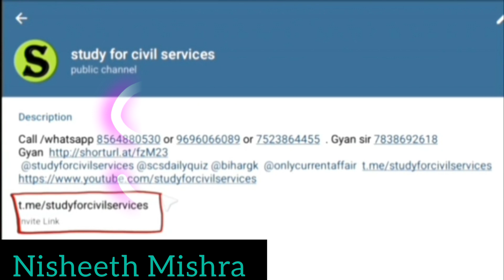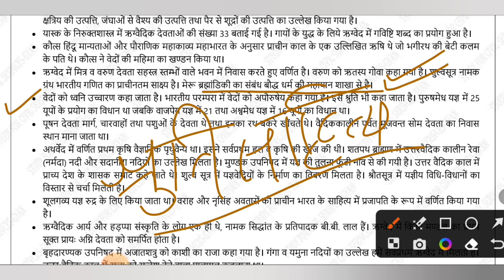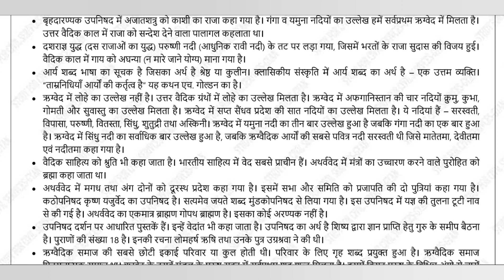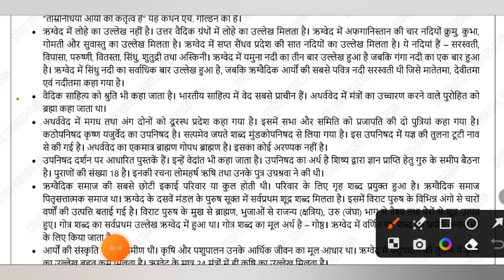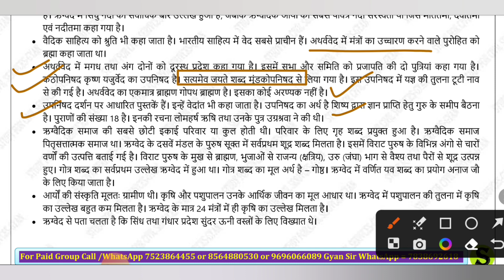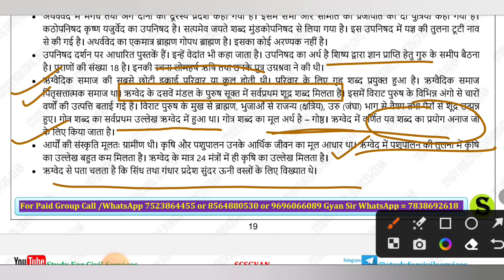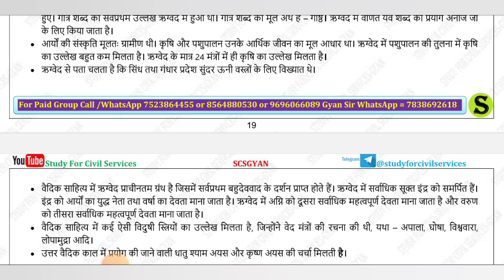Indian History Full Course Class -17 For PCS RO/ARO & BEO BY Nisheeth M. sir